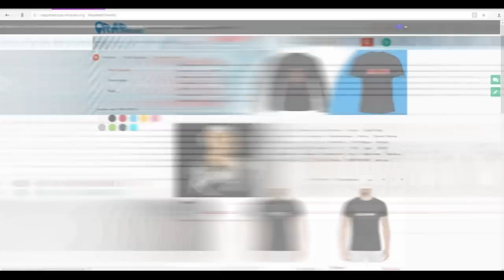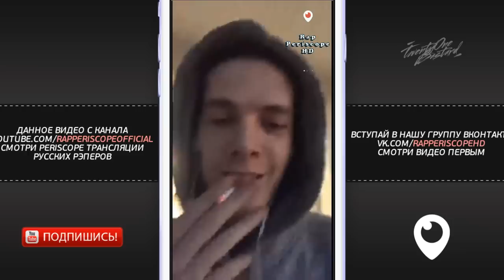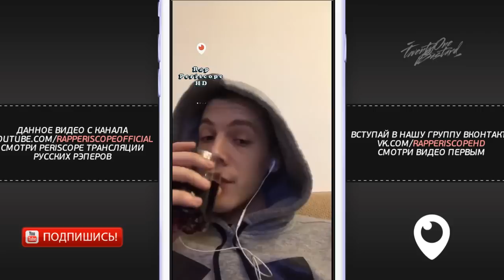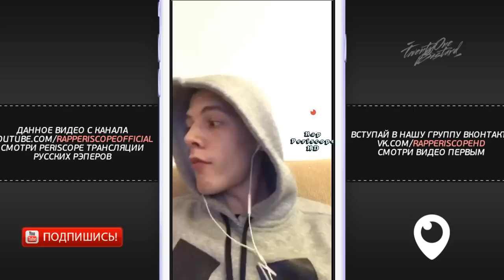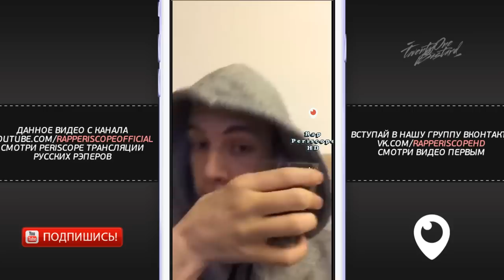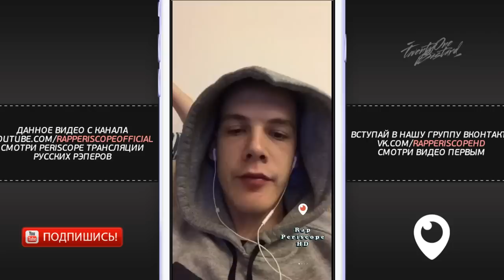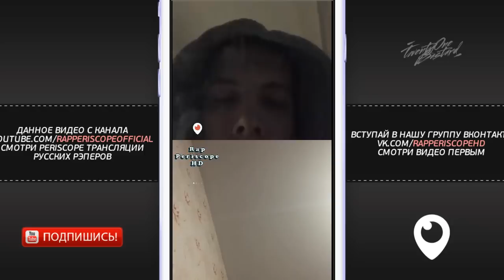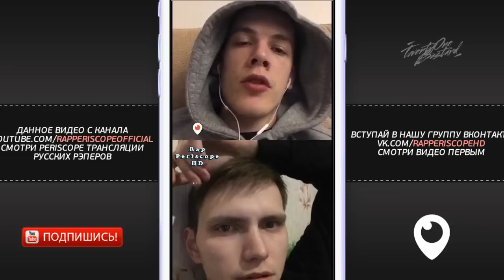Микси о Fresh Blood 4, J.Makonnen, Oxxxymiron, Пиэм, Sector, Ресторатор, Забэ, Казанский(10.5.2018)